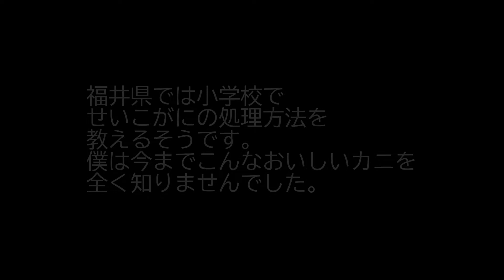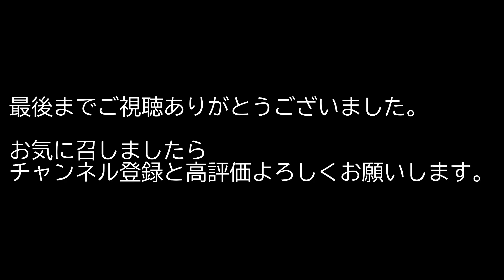【せいこがにのさばき方（我流です）】せいこがに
せいこがにのさばき方を忘れないように動画を
アップしました。福井の方に教わったのですが、
年が経つ度にどんどん我流になってます・・・